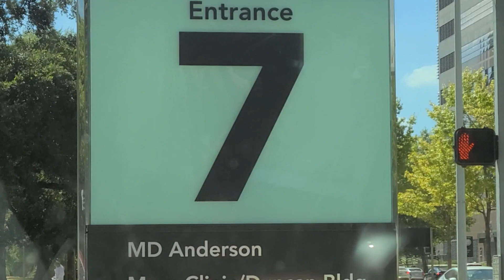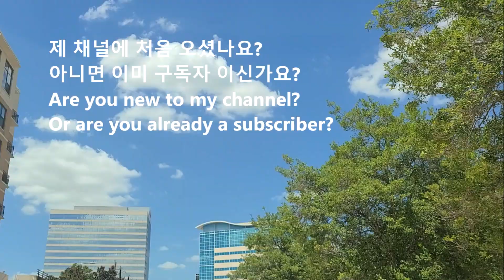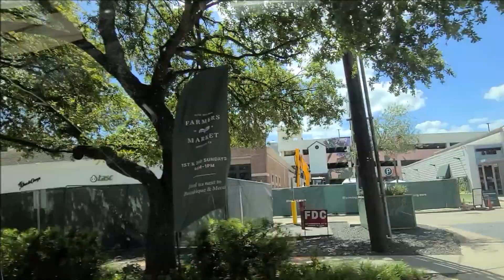암 환자는 왜, 세계 1위 병원 MD엔더슨을 선택할까? MD Anderson Hospital Houston, Texas 환자의 건강을 응원합니다. 요리 연구 미술 심리 치료사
이영상은 암 환자의 건강 회복과 치유 회복을 기원하며 만들었습니다.
건강은 건강할 때 지켜야 하고, 건강의 기본은 건강한 음식과 적당한 운동, 수면이 제일 중요하다고 생각됩니다.
건강한 음식을 먹으려면 건강한 식재료부터 음식 만드는 방법에 따라 건강한 식생활이 이루어집니다.
자연식으로 음식을 골고루 섭취하여 균형 있는 식단이 환자를 위한 식단이었습니다.
건강한 식재료는 좋은 자연환경에서부터 시작되며,
미국이라는 나라는 다양한 조건을 갖춘 좋은 나라라고 생각이 듭니다.
아름다운 나라 미국 이곳은 분명 축복의 나라입니다.

아는 지인이 암으로 7년 만에 항암 치유를 다시 시작하고 있습니다.
지인은 몇 년 전 휴스턴으로 이주를 하여 암 치료를 받고 있습니다.
MD 엔더슨 병원을 지인과 동행하며 병원의 시설과 치유 방법, 환자와 가족들에게 주는 안정감에 고마움을 느꼈습니다.

This video was made to pray for cancer patients' recovery and recovery.
Health should be maintained while healthy, and I believe that the basics of health are healthy food, moderate exercise, and sleep.
To eat healthy food, a healthy eating lifestyle begins with healthy ingredients and how to prepare the food.
The patient's diet was a balanced diet consisting of a natural diet.
Healthy food ingredients start from a good natural environment,
I think that the United States is a good country with various conditions.
America, a beautiful country. This is definitely a country of blessings.

A friend I know is starting chemotherapy treatment again after 7 years of cancer.
A friend of mine moved to Houston a few years ago and is receiving cancer treatment.
While accompanying a friend to MD Anderson Hospital, I felt grateful for the hospital's facilities, healing methods, and the sense of stability it gave patients and their families.

Thank you for Subscrib  & Like